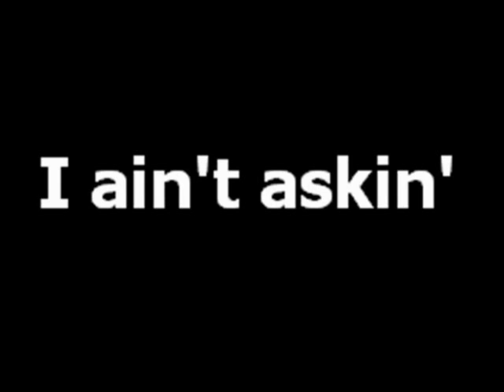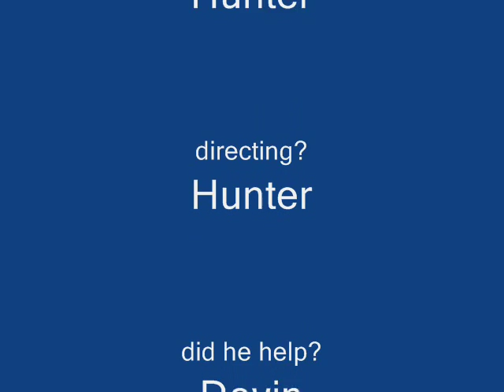My Humps Hunter and Devin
Its not that good of a video. BUT i will tell you that it is 4 times better than all the other my humps videos on google. I mean shit! They suck. lol
your friend hunter